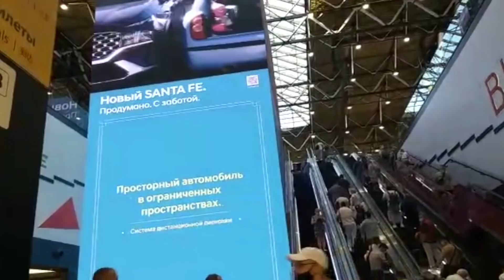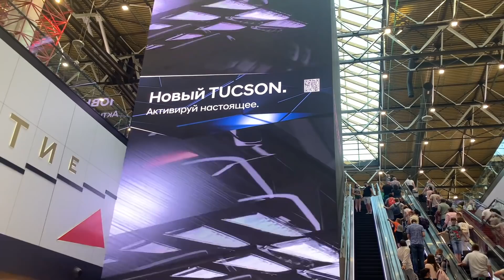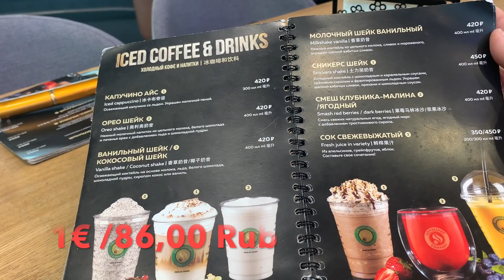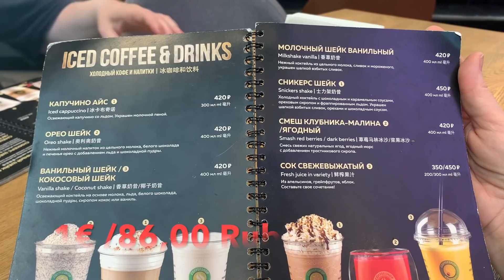Влоги из России ❤️Германия ➡️Россия➡️Москва Шереметьево ➡️Ростов на Дону,отпуск в пандемию,встреча👍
Deutschland#влоги Germany обзор vlog буднистатьяной vlog​​​​​​​​​Germany​​​​​​​​​нашажизньвгермании​​​​​​​​​буднистатьяной​​​​​ежидневныевлоги переселенцыизКазахстана#
Reise Büro Stern
Всем рекомендую с этим Reise Büro я работаю больше 15 лет и ни разу небыли проблем👍
Мой электронный адрес для заказов:
Маска :  Magic Bubble mask
LR Официальный сайт с продуктами Алое Вера: